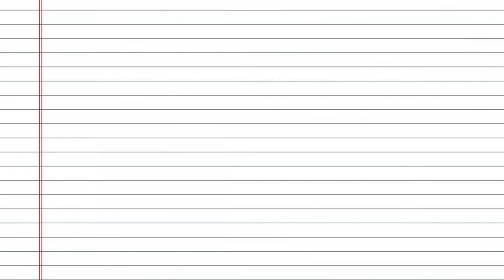Meeting Students 6